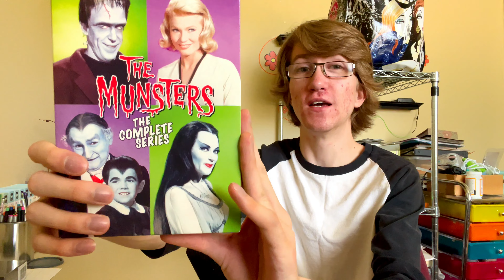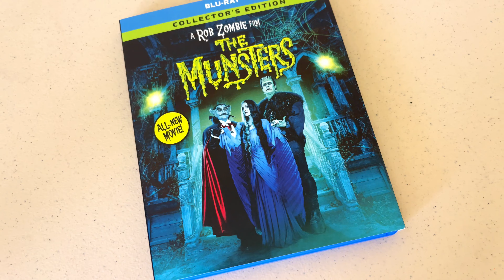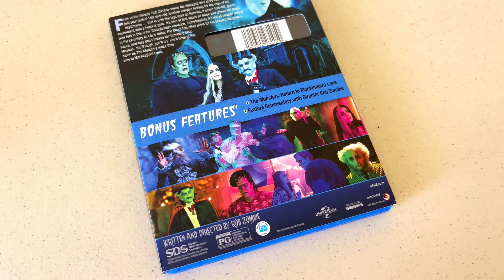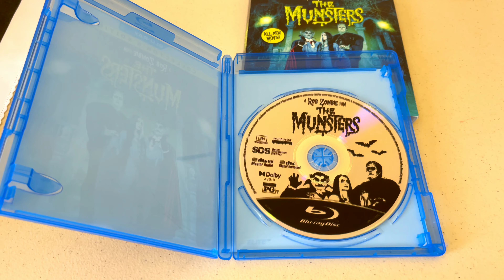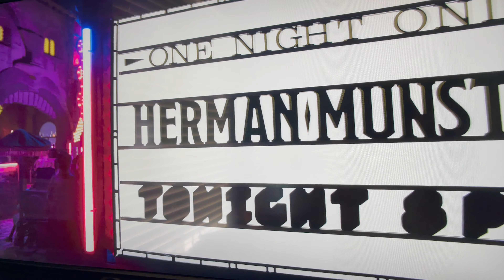Rob Zombie's The Munsters Blu-Ray Unboxing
The first family of fright is back in this prequel love story from Rob Zombie! Let's check out what is included in the collectors edition blu-ray.